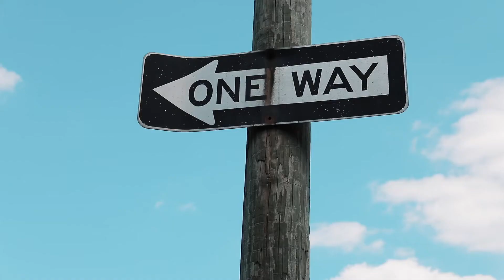Big Vic - Trenches(feat Reese) Shot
Coming from the streets of Detroit. Motivational music to not let the bad hold you back and make something of yourself.